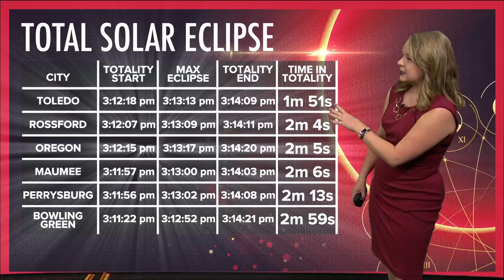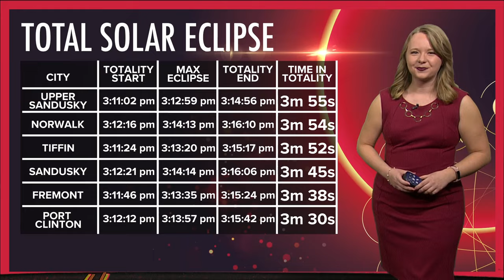UToledo, BGSU hold total solar eclipse watch parties | WTOL 11 Team Coverage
Tim Miller and Caylee Kirby check out UToledo's eclipse party, while Ryan Wichman chimes in from BGSU. Matt Willoughby joins from Springfield Township.